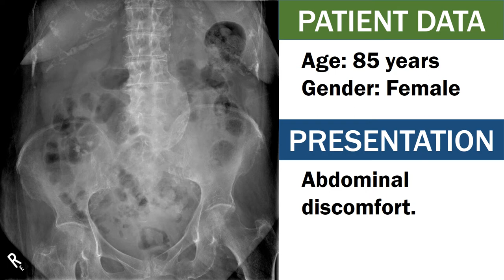Calcified Abdominal Aortic Aneurysm in Abdominal X-ray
Abdominal aortic aneurysms (AAA) are focal dilatations of the abdominal aorta measuring 50% greater than the proximal normal segment, or more than 3 cm in maximum diameter. The feared complication is rupture which is a surgical emergency due to its high mortality. Imaging has a key role in active surveillance.

Clinical presentation
Since most abdominal aortic aneurysms are asymptomatic unless they leak or rupture, they are commonly diagnosed incidentally during imaging for other indications.

Uncommonly, unruptured aneurysms may present with abdominal or back pain. Large aneurysms may present as a pulsatile abdominal mass.
Complications
The most significant complication is abdominal aortic rupture, which presents with severe abdominal or back pain, hypotension, and shock.

    the mortality rate from a ruptured AAA is high
        ~70% (range 59-83%) of patients die before hospitalization or surgery
        for those who undergo operative repair, the mortality rate is ~40%
        for comparison, mortality from elective surgical repair is 4-6%
    ruptured abdominal aortic aneurysms are discussed in more detail separately

Other complications include:
    pseudoaneurysm from chronic contained leak/rupture
    aortic fistulas
        aortocaval fistula
        aortoenteric fistula
        aorto-left renal vein fistula (very rare)
    distal thromboembolism
    thrombotic occlusion of a branch vessel
    infection/mycotic aneurysm (actually a pseudoaneurysm)
    compression of adjacent structures from large aneurysms (rare)
    anterior vertebral scalloping

Plain radiograph
An abdominal aortic aneurysm may be visible as an area of curvilinear calcification in the paravertebral region on either abdominal or lumbar spine radiographs. Although not adequate for AAA detection or follow-up, an x-ray may be sufficient for initial detection and diagnosis.

Ultrasound
Ultrasound is optimal for general AAA screening and surveillance, because it is fast, spares the use of ionizing radiation and intravenous contrast, and is relatively inexpensive. The sensitivity and specificity approach 100% 19; however, it should be noted that visualization is poor in 1% to 3% of patients due to patient habitus or overlying bowel gas.

Although excellent for following lesions, ultrasound does not provide sufficient detail for procedural planning or more complex lesions. Given a reported range in the measurement error of 4 mm 12, ultrasound cannot be reliably used in evaluation for endovascular treatments and assessment of regional branch vessels.

CT
CT angiography (CTA) is considered the gold standard for evaluation but exposes the patients to high radiation doses. It is excellent for pre-operative planning as it accurately delineates the size and shape of the AAA and its relationship to branch arteries and the aortic bifurcation. Oblique reformations enable accurate measurements in non-orthogonal planes. CTA is superior to ultrasound in detecting and measuring common iliac artery aneurysms.

Signs of frank rupture include:
    retroperitoneal hematoma
    para-aortic fat stranding
    contrast extravasation from the aorta into the retroperitoneum

Signs of impending rupture or contained leakage:
    draped aorta sign (contained rupture)
    high-attenuation crescent sign
    thrombus fissuration
    focal discontinuity of intimal calcification
    tangential calcium sign

Reference:
Case courtesy of Dr Vikas Shah, Radiopaedia.org, rID: 75300